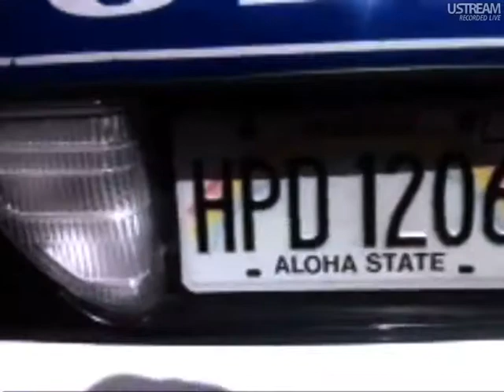Dances with polices, A stroll in the park, Madori 5/3/12 9:49am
"behind every great fortune is a crime. .." Honoré de Balzac
"I'm not only the Chair Club President, but I'm also a client." Damion Rathschild
"First rule of chair club is that you talk about chair club" Nova Smith